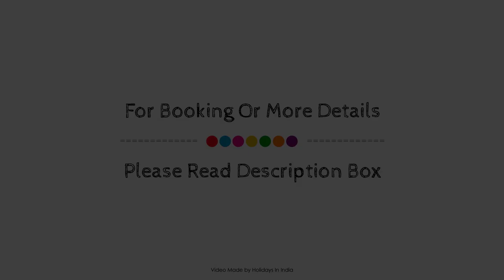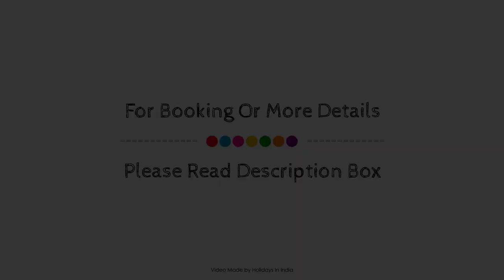Hotel Polariz, Parassinikadavu, India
About Property:
The 3-star Hotel Polariz offers comfort and convenience whether you're on business or holiday in Kannur. The hotel offers guests a range of services and amenities designed to provide comfort and convenience. Take advantage of the hotel's 24-hour front desk, facilities for disabled guests, Wi-Fi in public areas, car park, room service. Television LCD/plasma screen, internet access – wireless, air conditioning, wake-up service, desk can be found in selected guestrooms. Access to the hotel's outdoor pool, garden will further enhance your satisfying stay. Friendly staff, great facilities and close proximity to all that Kannur has to offer are three great reasons you should stay at Hotel Polariz.
Searching For
1. Hotel Polariz - Parassinikadavu
2. Hotel Polariz - Parassinikadavu Virtual Tour
3. Hotel Polariz - Parassinikadavu Rooms
4. Hotel Polariz - Parassinikadavu Amenities
5. Hotel Polariz - Parassinikadavu Videos
6. Hotel Polariz - Parassinikadavu Offers
7. Hotel Polariz - Parassinikadavu Deals
Audio Credit:
Track Title: Reasons To Hope
Artist: Reed Mathis